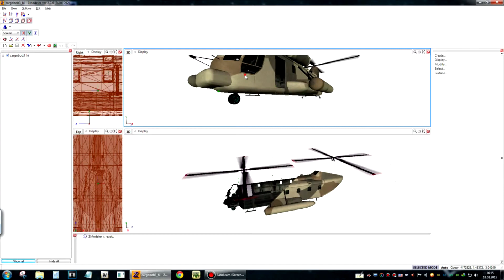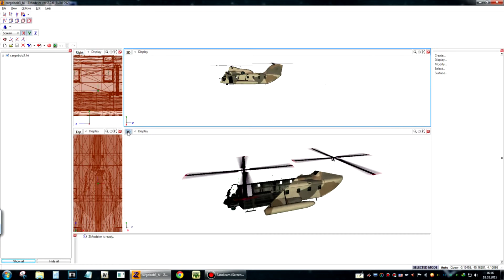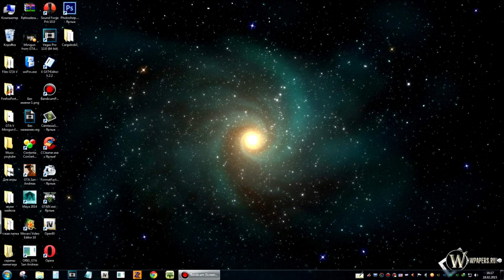Opening scene in zmodeler